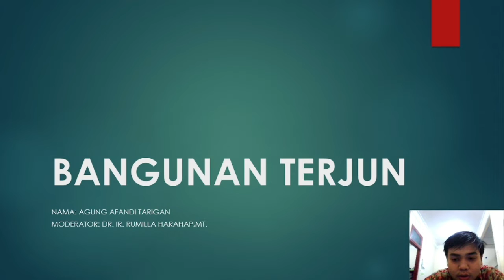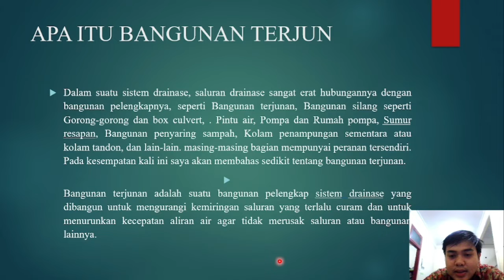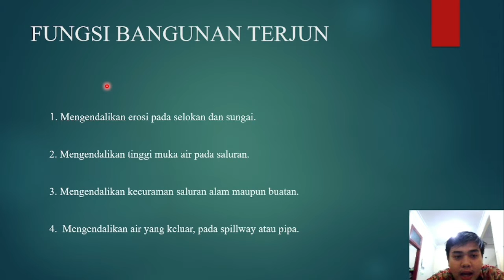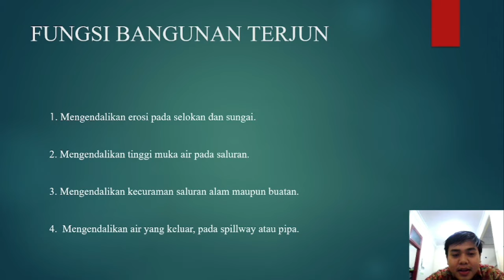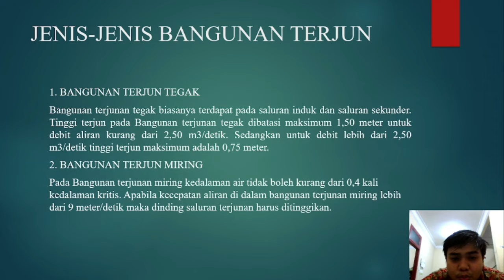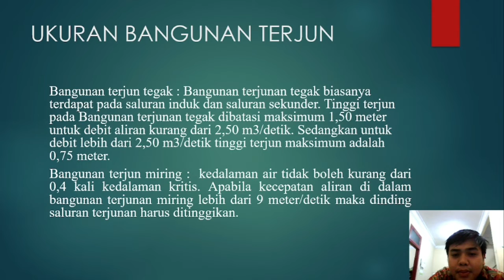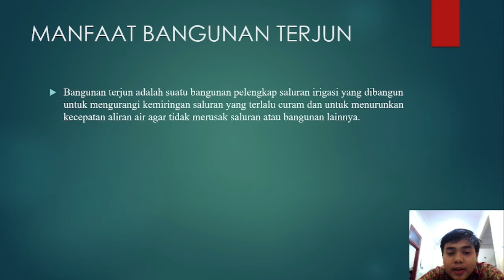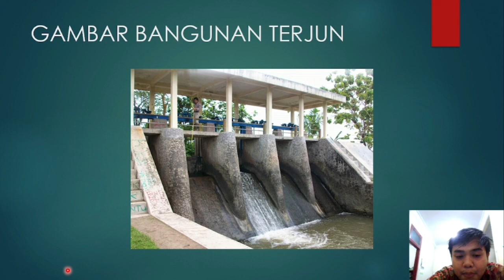Bangunan Terjun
Pembagian Bangunan Terjun dan ukuran secara umum